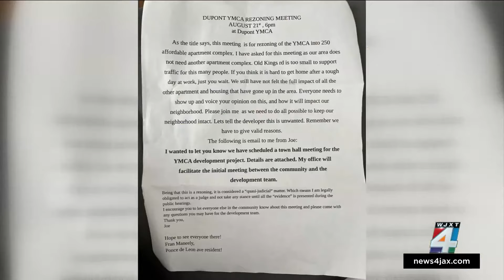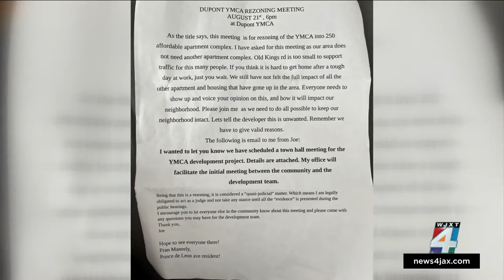Councilman holds town hall to discuss developer turning YMCA in San Jose into affordable housing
A proposed plan to tear down a YMCA campus in a Jacksonville neighborhood to make way for an affordable housing complex is getting some pushback from area residents.